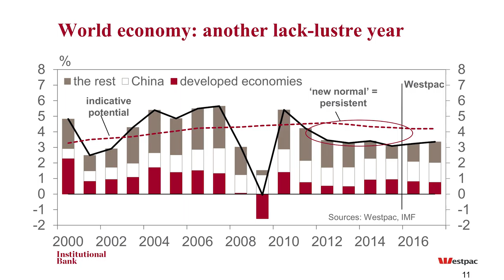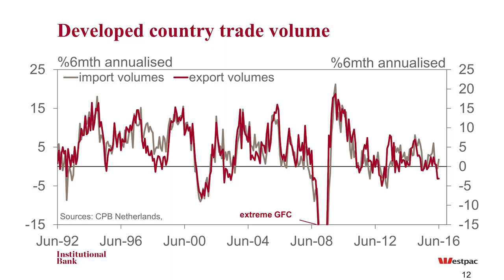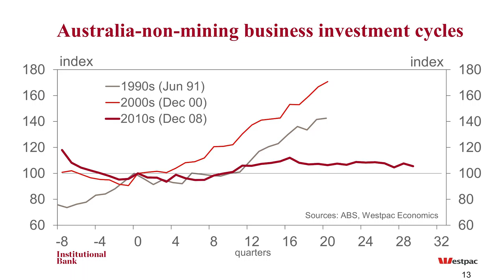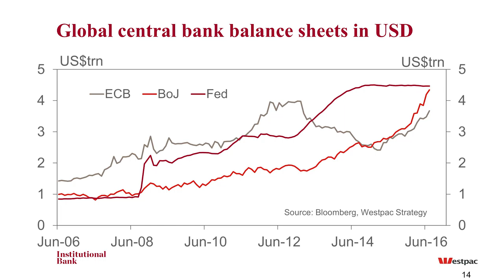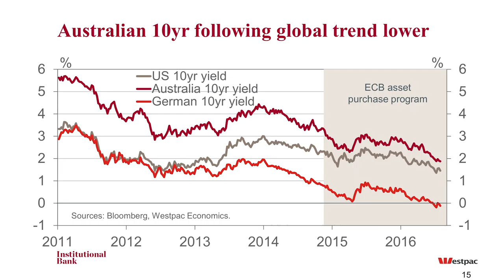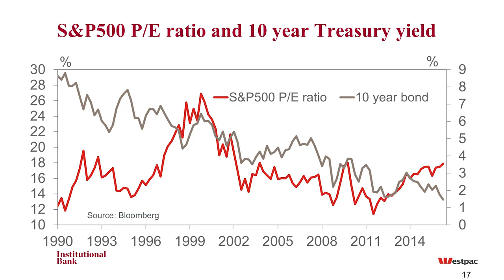Bill Evans' view of the world economy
At the Lander & Rogers Economic Briefing in Sydney on 6 October 2016, keynote speaker Bill Evans, Chief Economist at Westpac, gives his view of the world economy with reference to trade and investment, rates, and bonds.